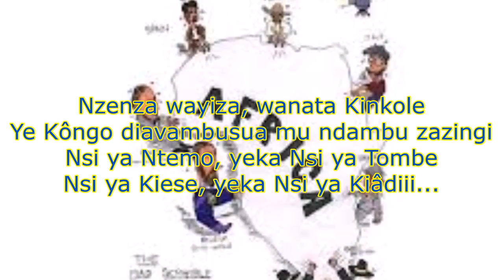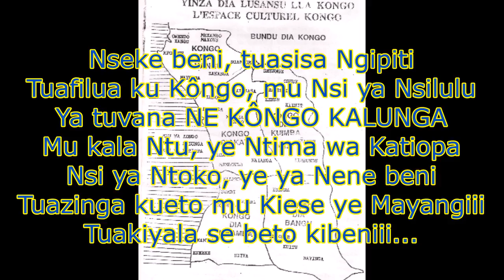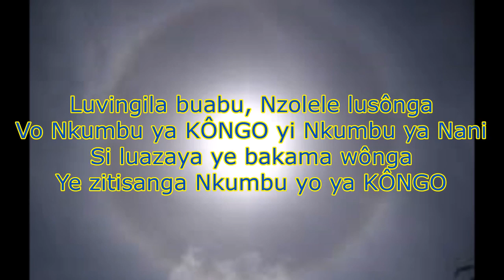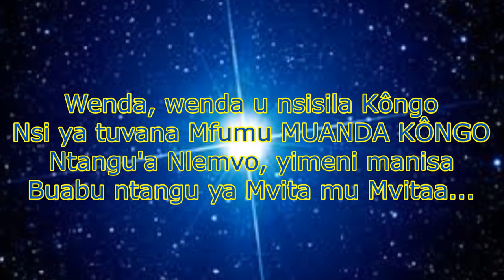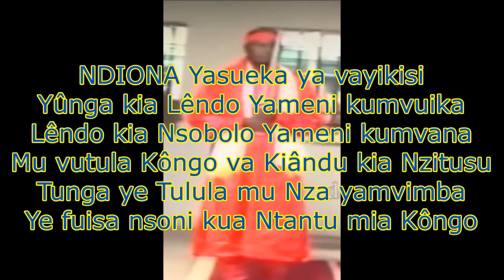NKUNGA DIA BUNDU DIA KONGO. WENDA,WENDA UNSISILA KONGO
"Ntangu'a Nlemvo yimeni manisa, buabu Ntangu ya mvita mu mvita."

Bika Malongi ma Bukongo makienzola Nza yamvimba mu nzil'a Miningu mia Bundu Dia Kongo !

Nkunga wa Bundu Dia Kongo : Wenda, wenda unsisila Kôngo.

Yimbila i Sambila nkumbu tatu (= Chanter c'est Prier trois fois)

PATTILABELLE YA MASOLOYASIKA
journaliste
resistante kongolaise